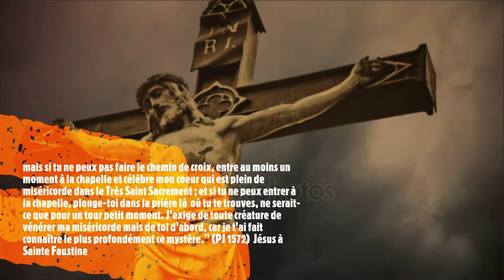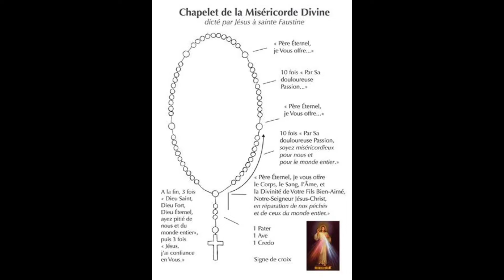Chapelet Misericorde DU 13 NOVEMBRE 2022 15H00-JESUS-PRIERES & VIE.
Dans un esprit de foi, d'humilité, de contrition, nous allons réciter le chapelet de la miséricorde contre les péchés commis